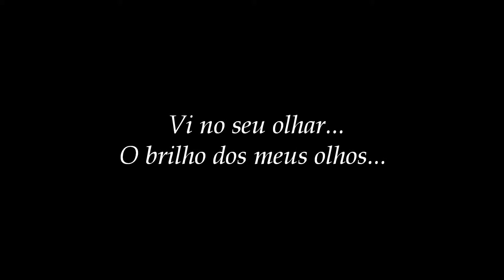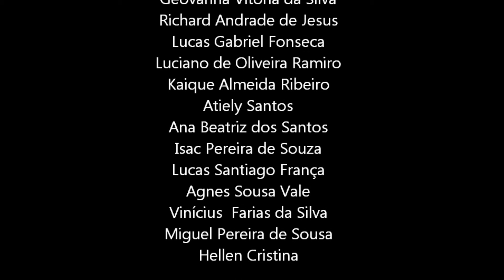O BRILHO DOS SEUS OLHOS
Vídeo inspirado na poesia "O Brilho dos seus olhos" de Bruna Nascimento